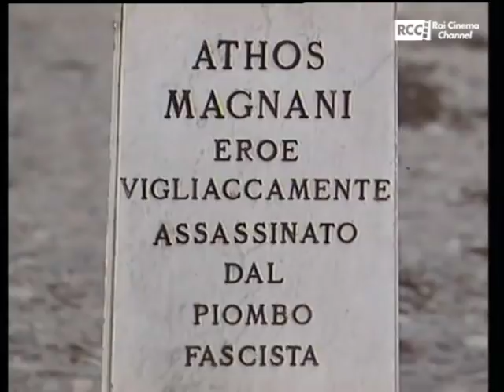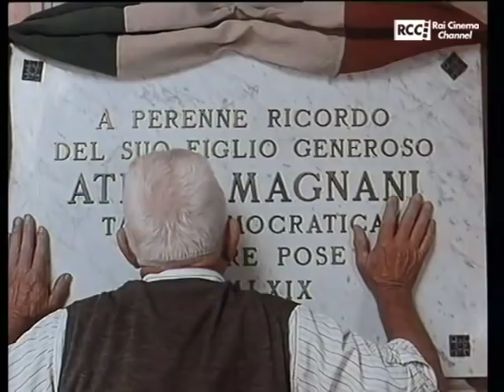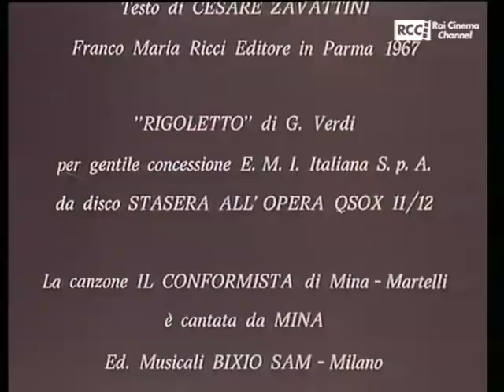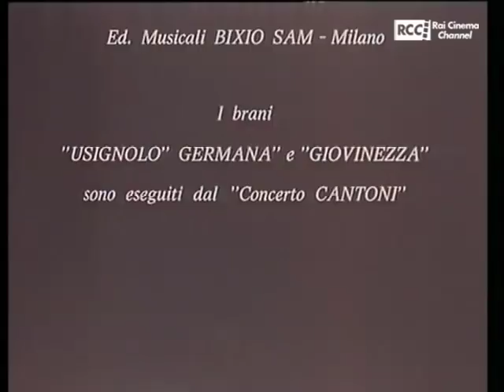Strategia del ragno